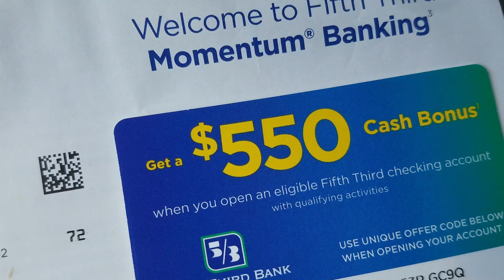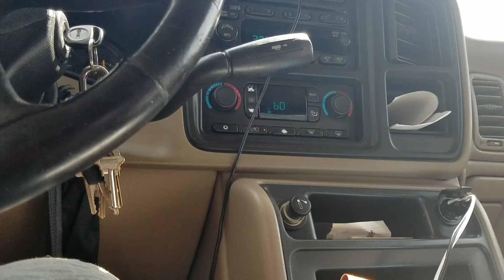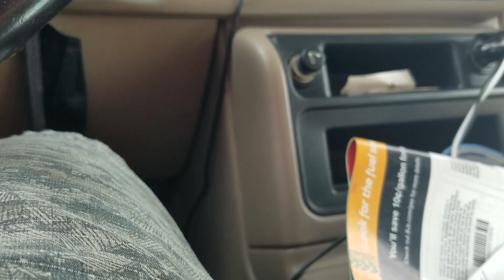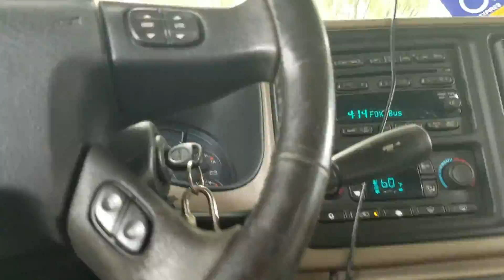Crazy Man gets a Free Five Fiddy!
The Best thing on the 12th of September to celebrate all of us losing privacy rights 21 years ago is.. Open a Bank account! You get to be ran through some Database And.. Free $550! At this bank.  Yes. FREE Five Hundreth and Fidddy Dolla.

Don't live in Debt and Bring in a little money and u get rewarded.